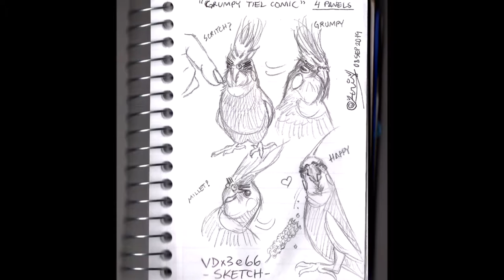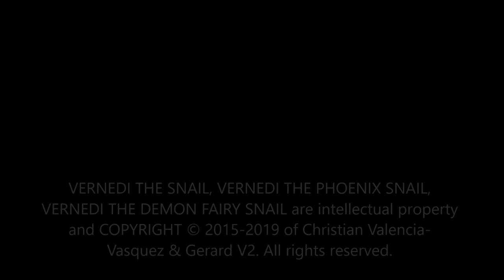Grumpy Tiel Comic | Vernedi Doodles x3: Episode 66 | ASMR Art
🐌 Welcome back! This episode features a grumpy cockatiel inspired by a friend's adorable birb named Gizmo, who often gets grumpy but still looks adorable as flock! 🐌💜

To see art featured in this video and more, check out my DeviantArt